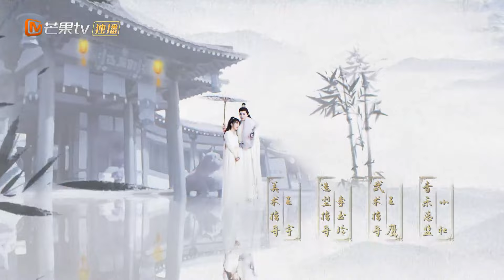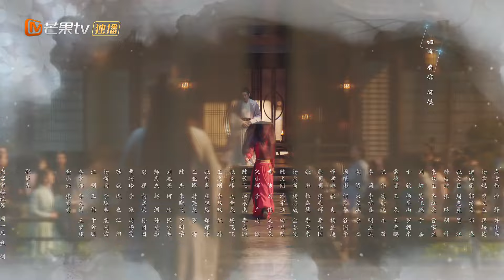【Episódio 22】Rong Yu se voltou contra seu tio por Jiuling |O Destino Inextricável|MangoTV Portuguese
"Mil fios de pensamentos passam pela minha mente, e escolho conhecer você apenas porque te amo."